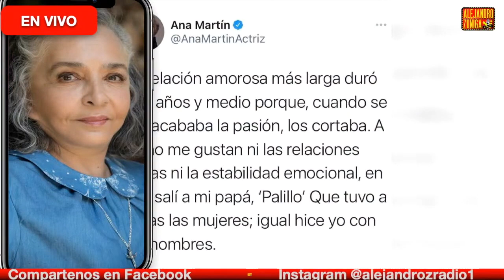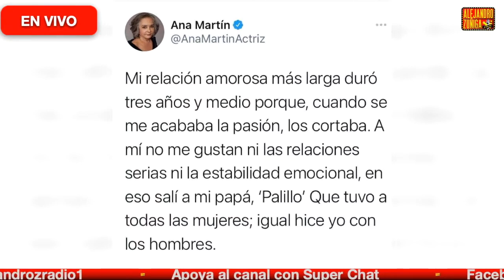TUVE MUCHOS HOMBRES!! ANA MARTIN